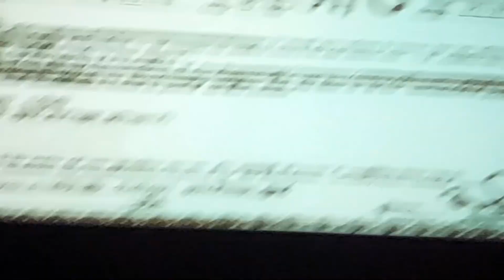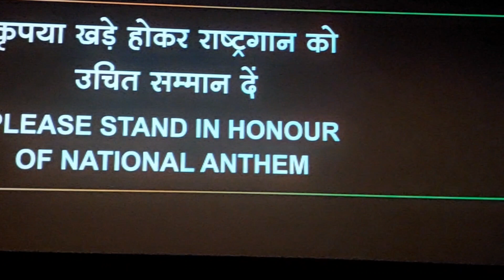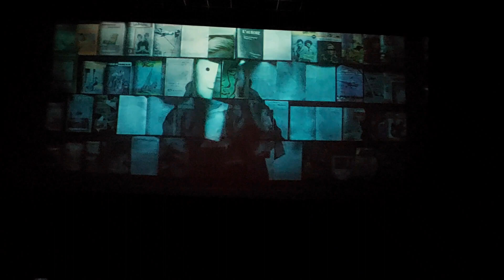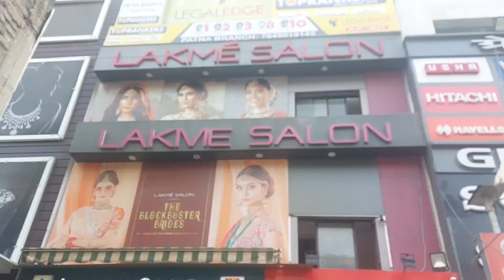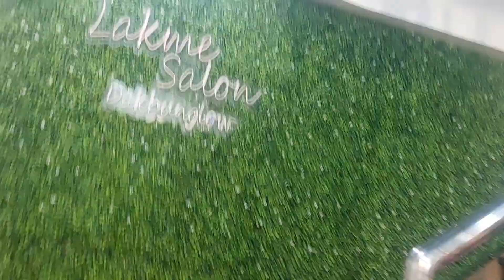MY 1ST HORROR MOVIE IN MOVIE HALL😨😱|| YE KYA HO GYA😭|| BACK TO HOME 🏡 ❤️